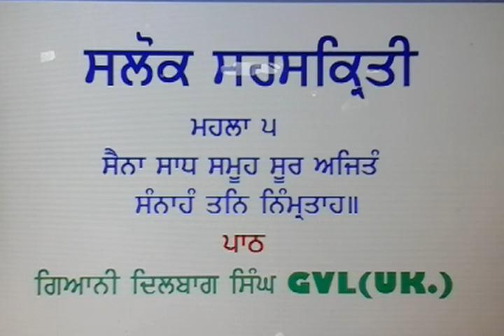EP3042HK. SGGS JIS.SALOK SEHSKRITEE (FROM 29 TO 58 ANK) GURBANI PATH.GIANI DILBAGH SINGH G V L.(UK)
GIANI DILBAGH SINGH JI BIBI HARBANS KAUR JI.
(GBN)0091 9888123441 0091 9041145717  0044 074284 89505.
GRBANI VICHAR LEEDS(UK)